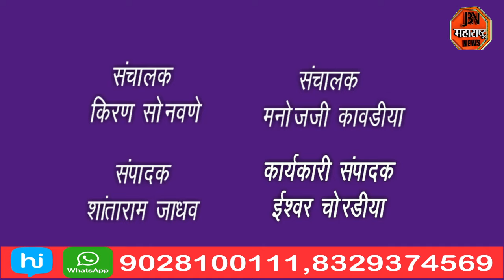मेळाव्याची परवानगी न घेतल्यामुळे गुन्हा दाखल